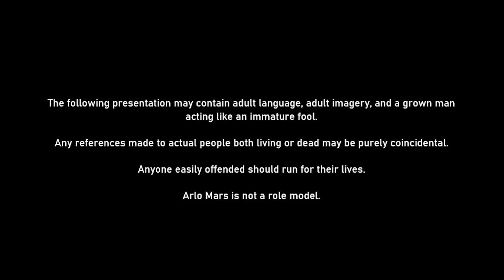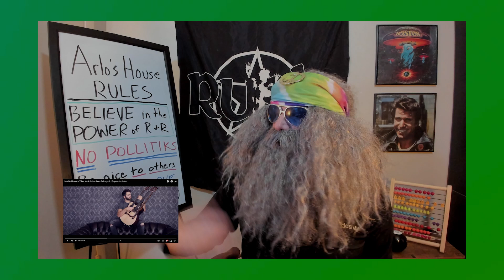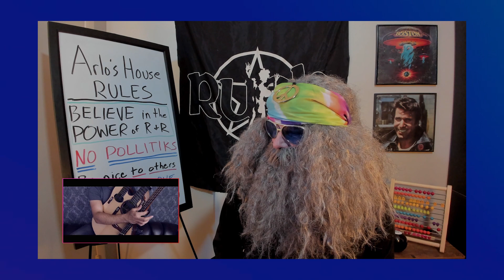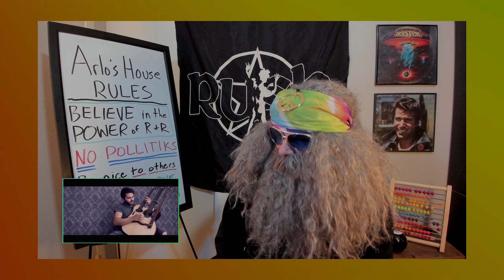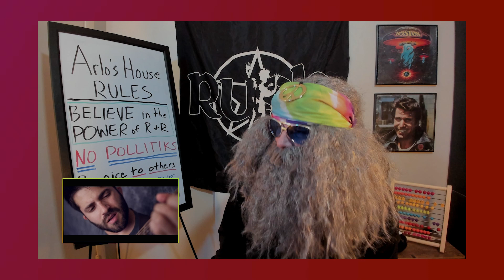First Time Reaction LUCA STRICAGNOLI "Iron Maiden" for AnthonyGamble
Great day in the morning! How did this guy do this?? AMAZING!!